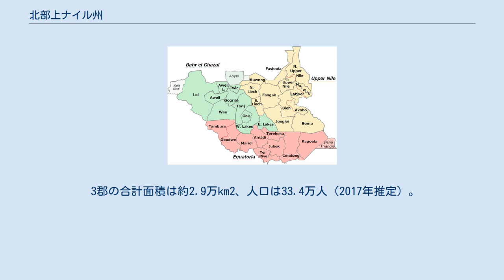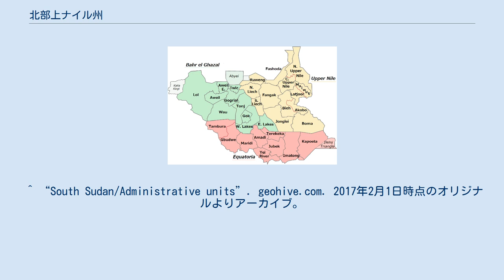北部上ナイル州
北部上ナイル州（ほくぶかみナイルしゅう、英語: Northern Upper Nile State）は南スーダン北部、上ナイル地方にかつて存在した州。
州都はレンク。
2017年に解体された東部ナイル州の北部3郡で結成、2020年に廃止された。
 3郡の合計面積は約2.9万km2、人口は33.4万人（2017年推定）。
 3郡より成り立つ。
 ^ “The 32 Federal States of the Republic of South Sudan”. paanluelwel.com (2017年1月22日). 2018年1月2日閲覧。
 ^ “South Sudanese President creates four more states”. sudantribune.com (2017年1月16日). 2018年1月2日閲覧。
 ^ “Breaktrhough:South Sudan government resolves return to 10 States”. chimpreports.com (2020年2月15日). 2020年3月11日閲覧。
 ^ “The 32 states of the Republic of South Sudan”. hotinjuba.com (2017年8月29日). 2018年1月2日閲覧。
 ^ “South Sudan/Administrative units”. geohive.com. 2017年2月1日時点のオリジナルよりアーカイブ。
2018年1月2日閲覧。
 ^ “SOUTH SUDAN: Administrative Division”. Citypopulation (2017年6月3日). 2018年1月2日閲覧。